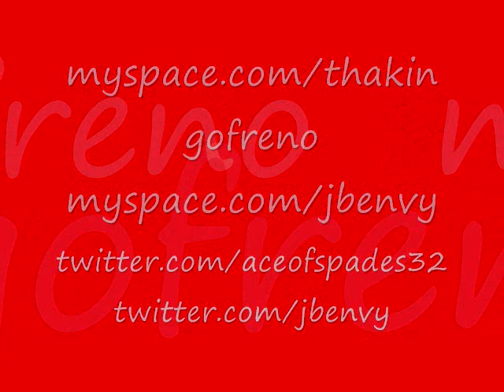Ace Of Spades Feat JB Envy "Unstoppable"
A colaboration song with Ace Of Spades A.K.A the King Of Reno & JB Envy A.K.A the Envy Of The City. to well known rappers all up and thru the west coast. Letting everyone know Together we are Unstoppable.